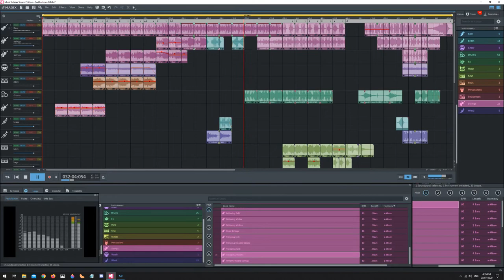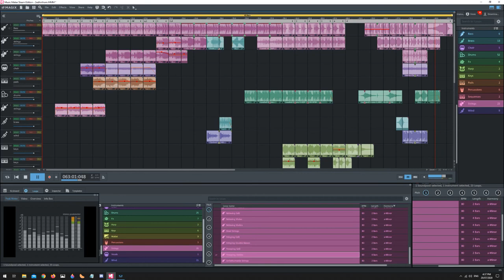Omera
A short orchestral peace, but i hope you enjoy